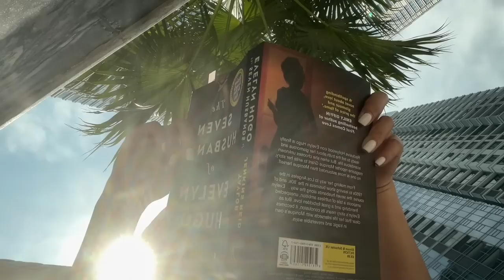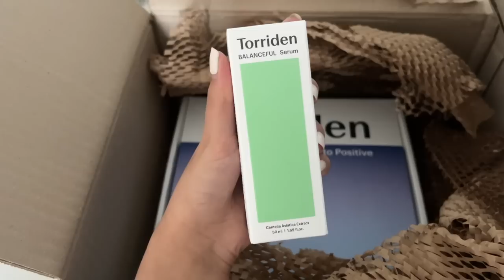6AM morning routine + chill day in my life | Pool day, desk set up + iPad accessories (VLOG)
Hiii, just showing you what a chill and relaxing Sunday looks like for me, plus I'll be reorganizing my desk. Hope you enjoy 💕

0:00 Morning routine
2:58 Tanning
4:00 Skincare unboxing
5:03 Desk set up
9:02 Outro